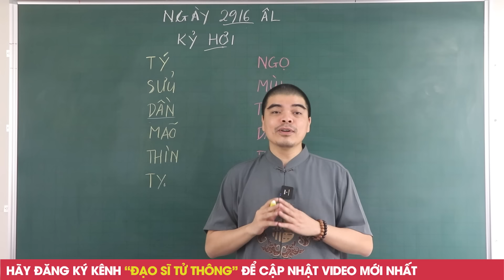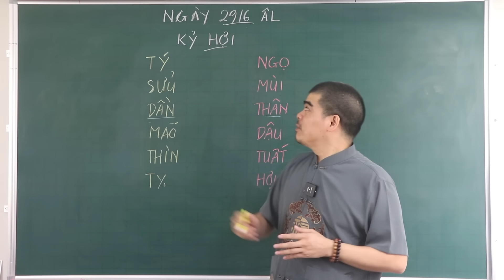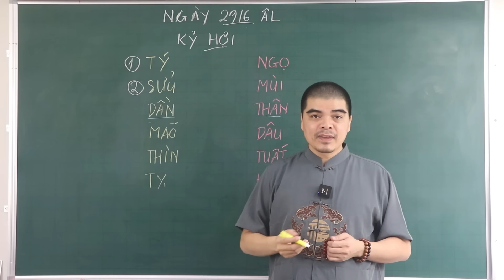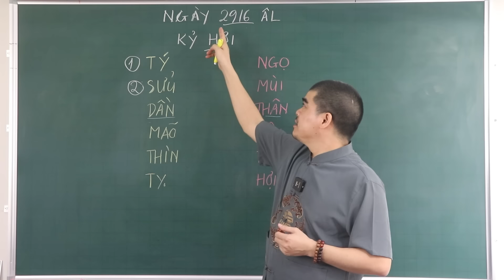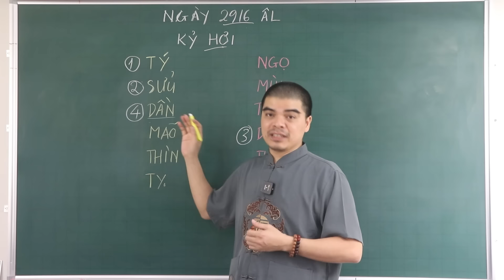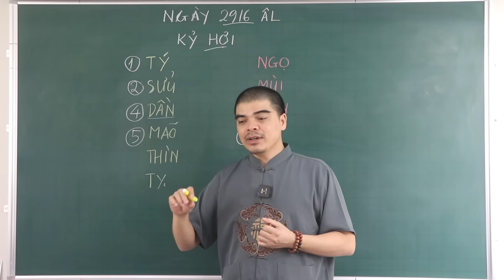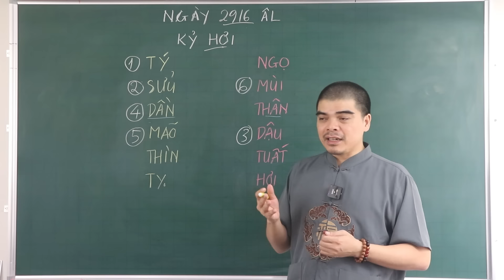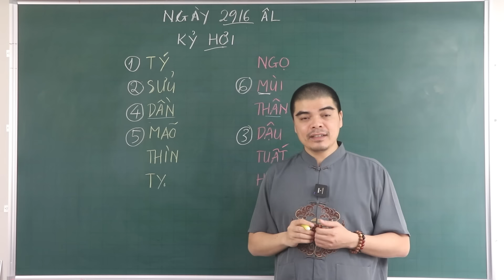Đúng Ngày 29/6 ÂL, TRỜI THƯƠNG PHẬT ĐỘ Cho 6 Tuổi Này TRÚNG SỐ CỰC ĐẬM 2 LẦN, TIỀN VỀ NHƯ NƯỚC LŨ